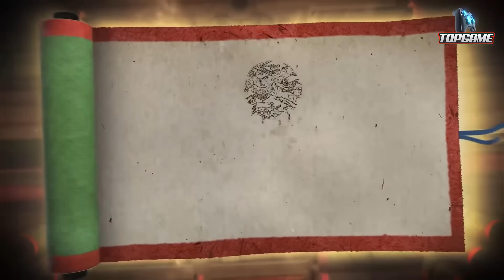[Topgame] Top 10 game mobile đã hay lắm rồi lại còn miễn phí 2018 | Android – IOS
Chót dấn thân vào con đường chơi game đầy ngang trái éo le nhưng cũng thật vinh quang và ý nghĩa. Thì không ít thì nhiều mỗi một game thủ đã từng chọn lựa con đường này, cũng sẽ từng một hoặc nhiều lần phải đánh đổi, hi sinh, đắn đo, hay là mất đi nhiều điều thậm chí là cả giá trị vật chất trong cuộc sống. Là một game thủ bạn sẽ cần rất nhiều tiền cho nhu cầu chơi game của mình, nào là tiền mua máy chơi game, mua điện thoại hay là mua game, còn nếu không thì cũng là tiền nét, tiền nạp thẻ hay thậm chí là tiền thua độ. Và những thứ đấy sẽ khiến bạn phải nhịn ăn sáng, nhịn chi tiêu, thậm chí nhịn đi chơi với bạn gái, hơn ai hết chính bản thân mình hiểu được điều đó. Tuy nhiên trong video này mình sẽ mang đến cho các bạn những tựa game mobile hoàn toàn miễn phí, và nếu như bạn rơi vào trường hợp cháy túi như trên, thì vẫn có thể tiếp tục chơi game được, tất nhiên là lúc đó điện thoại của bạn phải chưa nằm trong tiệm cầm đồ.
-Top 10 : Hero Hunters
-Top 9 : Harry Potter: Hogwarts Mystery
-Top 8 : Island Strikers
-Top 7 : TEKKEN Mobile
-Top 6 : Hopeless Land: Fight for Survival
-Top 5 : Stormborne phần 3 Blade War
-Top 4 : Naruto x Boruto: Ninja Voltage
-Top 3 : Armored Warfare : Assault
-Top 2 : DISSIDIA FINAL FANTASY : OPERA OMNIA
-Top 1 : Final Fantasy XV Pocket Edition
Video liên quan :
♫ MUSIC

-Song: [Nightcore] Heartbeat (Marcus & Martinus)